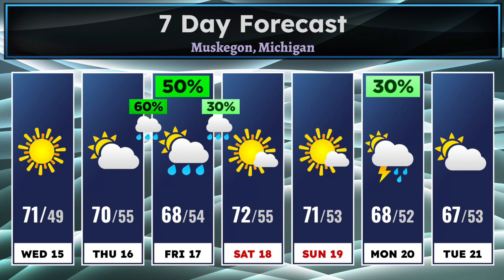Andy and Dave Daily May 15th